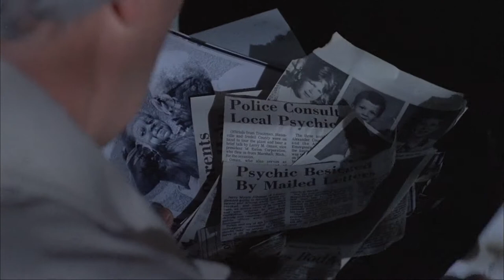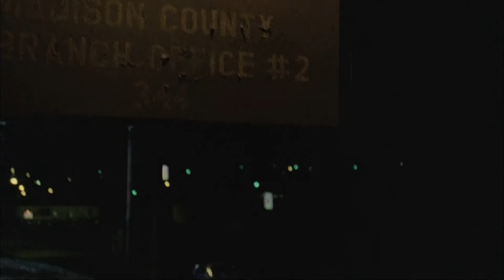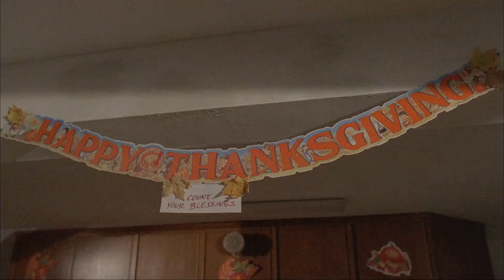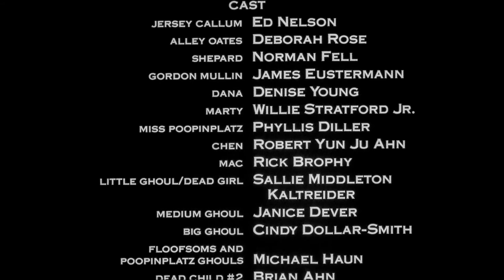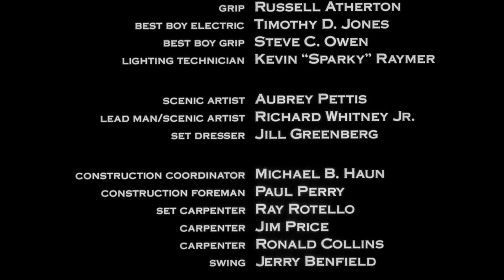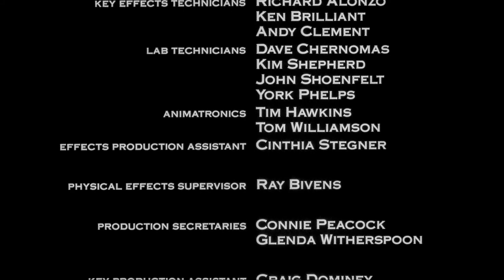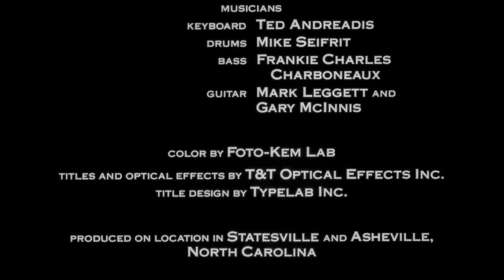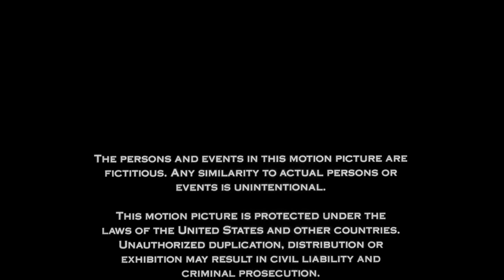The Boneyard 1991 | Full Movie | Horror | Fantasy | 1080p HD Blu-ray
Children turned into zombies wreak havoc in a coroner's building with just a burned-out psychic, an experienced cop and two coroners to stop the madness.